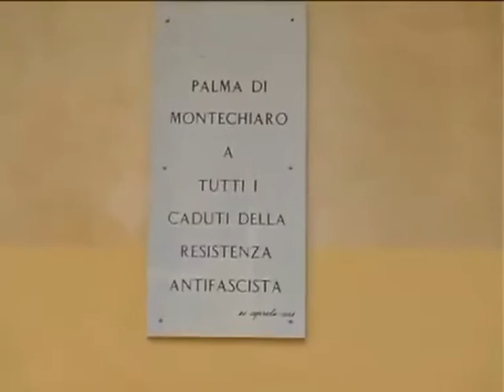Palma di Montechiaro: otto consigliere presentano mozione di sfiducia contro il Sindaco. TG 98